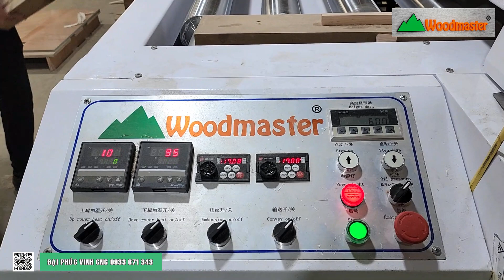MÁY ÉP CƯỚC GỖ 2 MẶT CÓ GIA NHIỆT WM 600G2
➡️Quy Nhơn. 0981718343 – Mr. Trung
______Hệ thống Website______